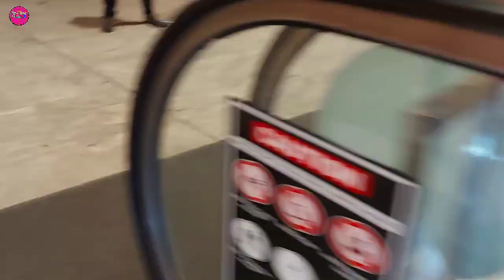Ameen Summa Ameen🤲|Mission packing🧳 Completed|airport Ke Nazaare🤩bangalore|Mama Mami Ki vidayi 🥺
As-Salam-O-Alaikum Viewer. Hope you all r fine  and doing great in life.

Finally packing Huyi Poori 🤗
Hum Chale bangalore airport par 🚙
Airport ke Nazare Lajawab 🤩
Mama Mami ki huyi Vidayi 🥺

kya hai aaj ke vlog me🤔|Plz Dua Karo unki Journey Asaan rahe|Ameen Summa Ameen🤲|Mission packing🧳 Completed|airport Ke Nazaare🤩bangalore|Mama Mami Ki vidayi 🥺

poora video dekhen aur comment karen.